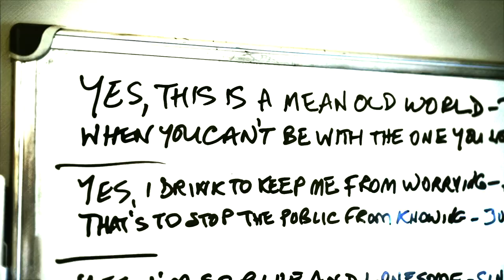Cat Squirrel – "Mean Old World"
Written by and recorded by Aaron T-Bone Walker for the Rhumboogie label in 1942.  Little Walter adapted the lyrics for his version recorded in 1952 for the Chicago based Checker label.
Featuring: Mike Vernon (vocals) Kid Carlos (guitar) Mingo Balaguer (harmonica)
'BLUES MEMORIES' series #5
Audio & Video by Kid Carlos